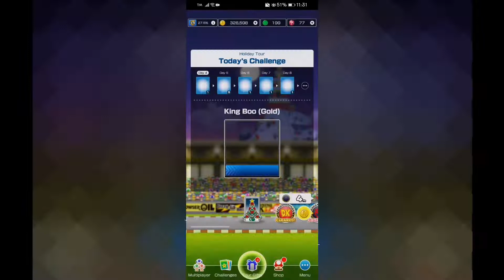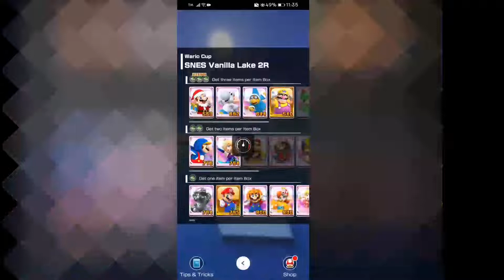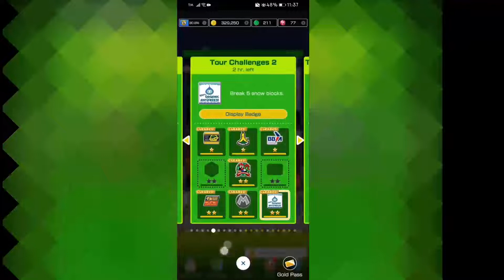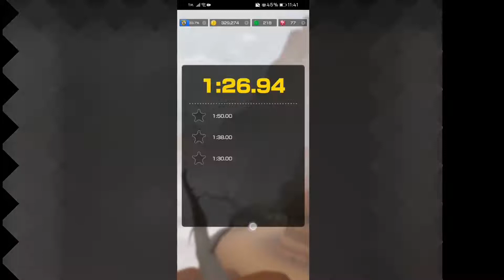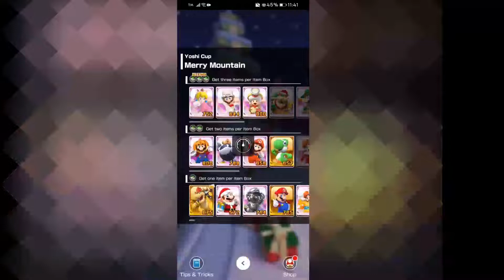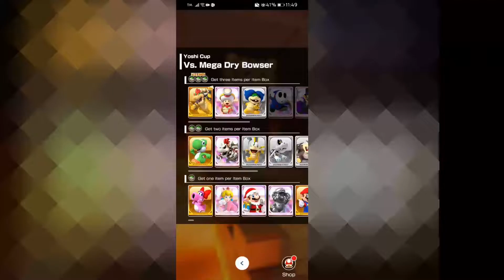Mario Kart Tour | Last Part of Holiday Tour (2021) (Season 3, Vlog 60)